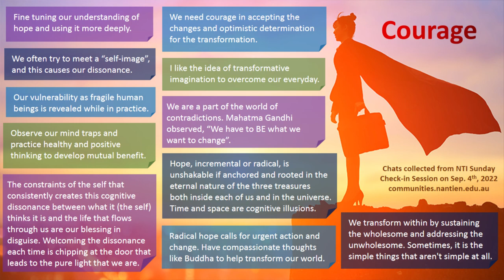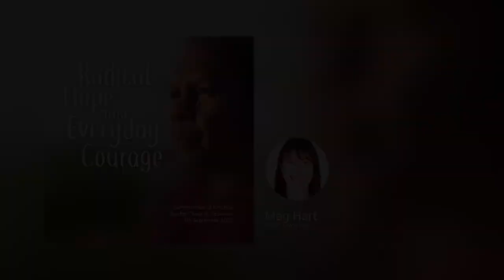Radical Hope and Everyday Courage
Meg Hart discusses how we can turn dissonance into Dharma. You are invited to ponder on an experience that you've had recently, where you:
1. held your (inner) tension,
2. applied transformative imagination, &
3. brought about mutual benefit.

If you are new to our check-in session, please register